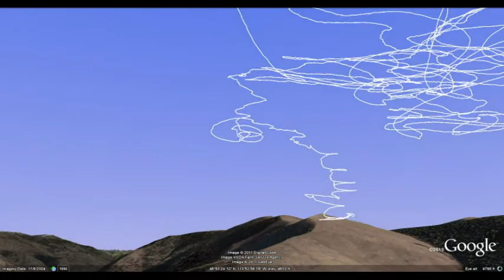Sentinel Tracklog.wmv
GPS tracklog of a 2 hour flight at Mount Sentinal, Missoula Montana